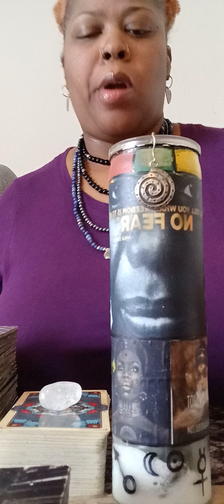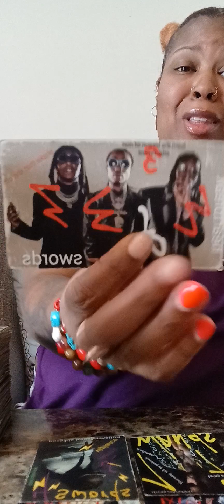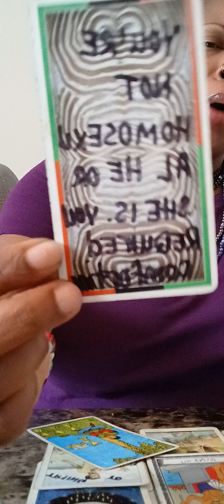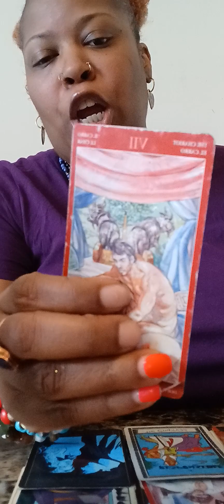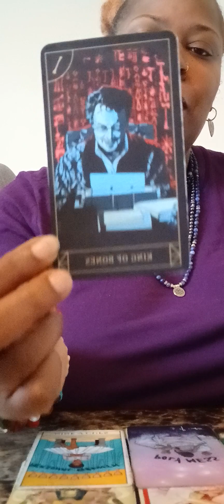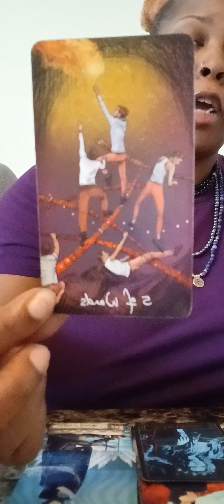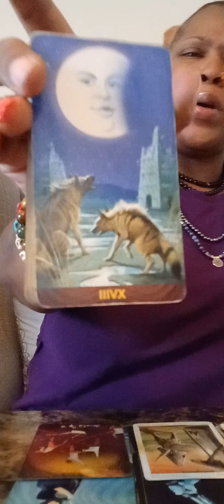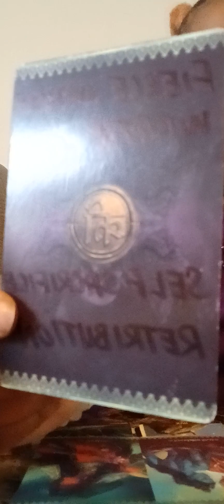Gemini ♊️ Bones falling out of closets‼️Get free TODAY‼️The intimidation tactics are not working‼️🥴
$BaronSamedi711